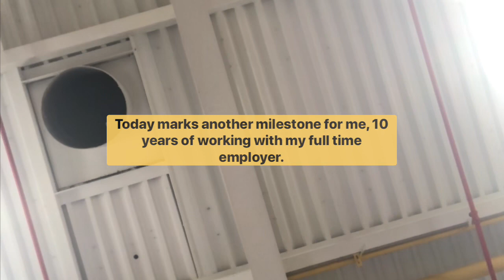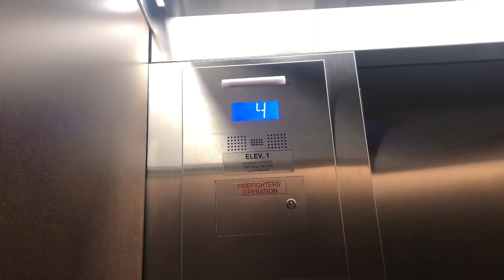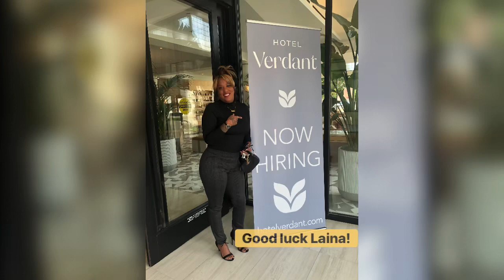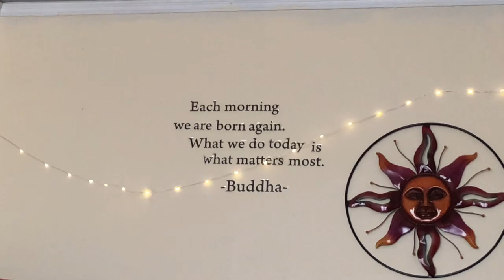Milestones + Mood-swings| new luxury hotel in town!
This month has been full of surprises and milestones for me, lots of reflection and growth. Also feeling a bit overwhelmed with my current life lately but taking it day by day. 💗highschoolreunion